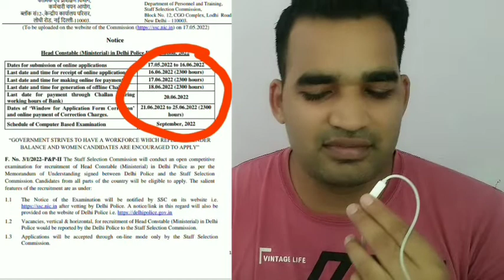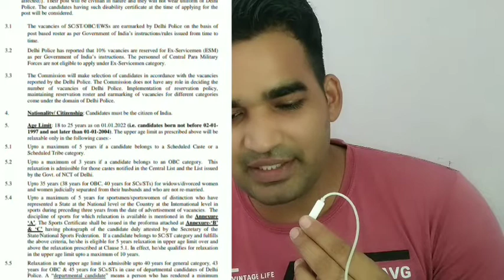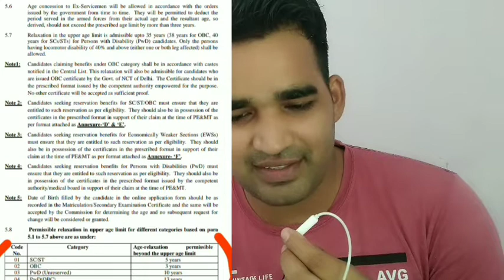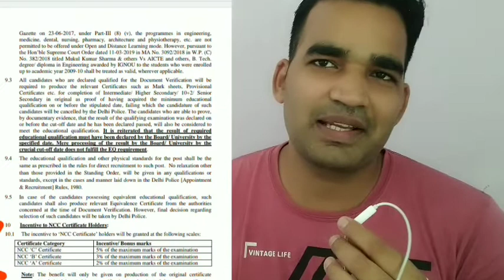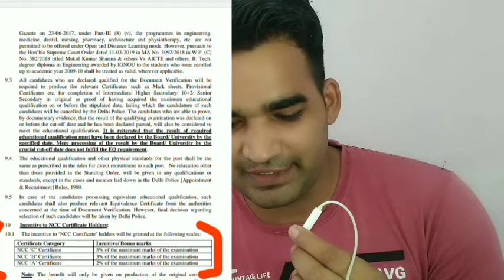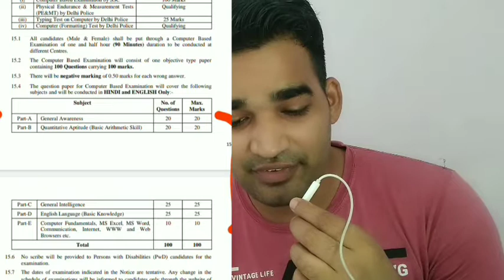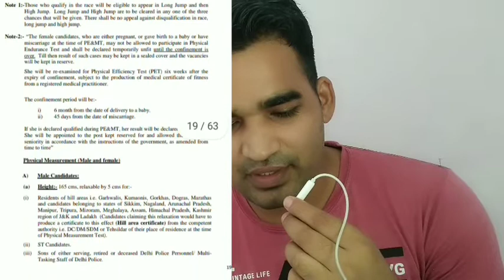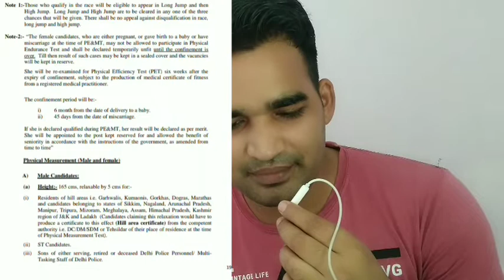DELHI POLICE HEAD CONSTABLE MINISTERIAL 2022 , DETAILED SYLLABUS, AGE RELAXATION BY EXAMZEST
DELHI POLICE HEAD CONSTABLE RECRUITMENT PROCESS 2022
HEAD CONSTABLE 2022
DELHI POLICE HEAD CONSTABLE MINISTERIAL 2022,